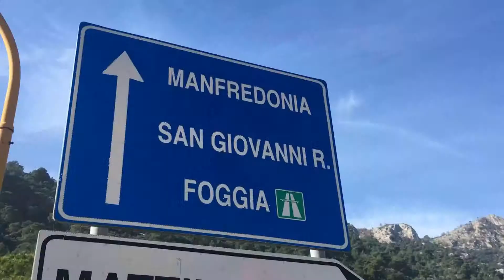sit in galleria mattinata